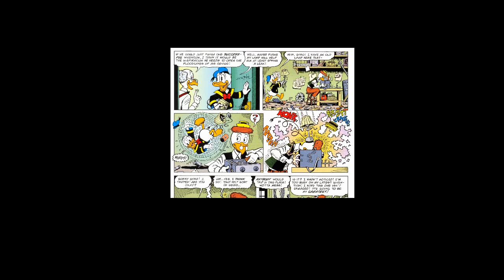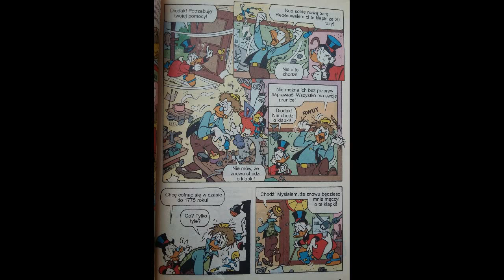Diodak - pogadanka o WYNALAZCY WSZYSTKIEGO!